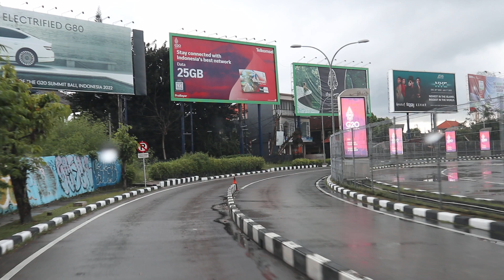SITUASI SEPUTARAN BANDARA NGURAH RAI JELANG KTT G20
Saat ini kita infokan situasi terkini seputaran bandara ngurah rai menjelang penutupan KTT G20 di nusa dua bali

Bali merupakan pusat pariwisata di indonesia, tak heran bali menjadi pulau yang paling banyak di kunjungi wisatawan domestik dan mancanegara. Bali mempunyai banyak potensi alam dan hampir semua yang di perlukan wisatawan ada di bali mulai dari adat, budaya, pegunungan, laut  dan masyarakat bali yang ramah.